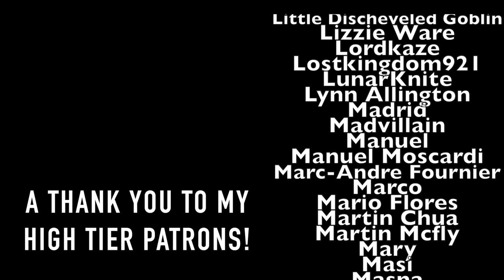Dual Review: Pirate Latitudes/The Whispering Dead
0:00-Intro

0:15-The Whispering Dead

4:40-Pirate Latitudes

9:10-Outro